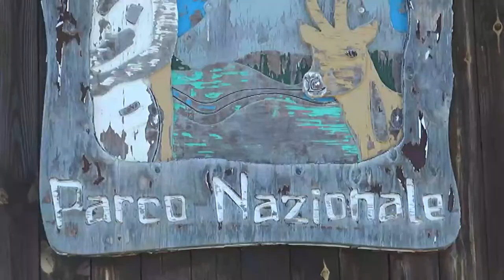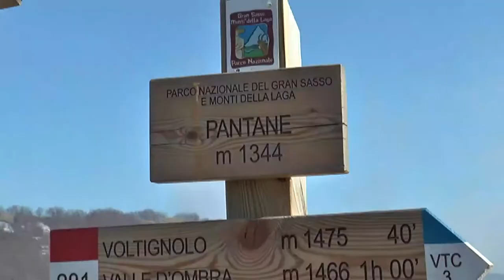Comprensorio del Voltigno. D’andrea e Rosini replicano al sindaco Vespa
In area vestina non è tardata ad arrivare la risposta dei sindaci di Civitella Casanova e Carpineto della Nora dopo l’iniziativa del sindaco di Villa Celiera Domenico Vespa che nei giorni scorsi era sceso in campo in solitaria per parlare di valorizzazione del centro turistico del Voltigno.